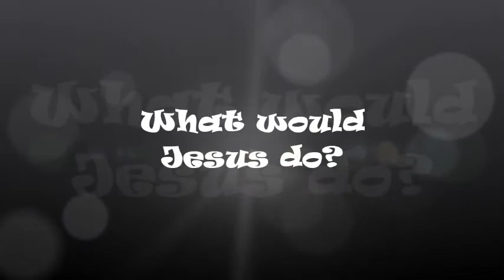The Rose City Memes TV Show Episode #7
This week we feature the top 7 memes as wells another episode of Public Transit Confessions!